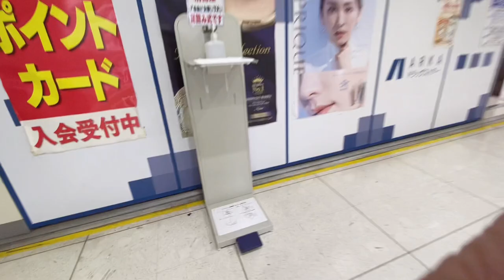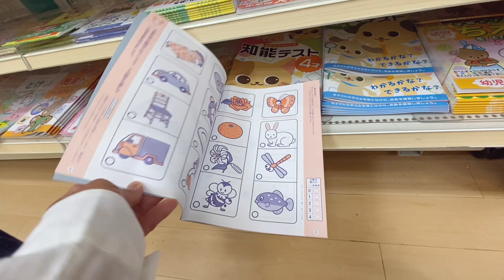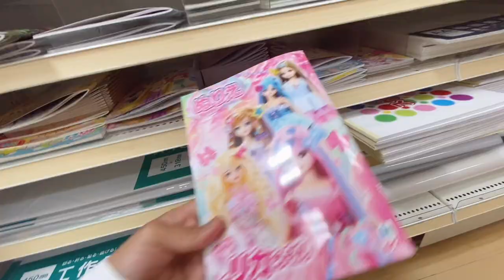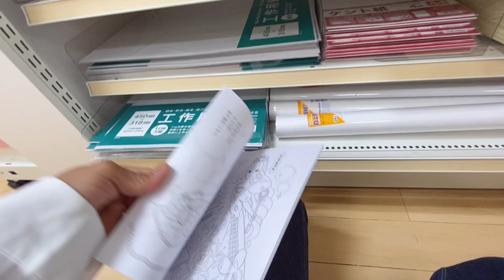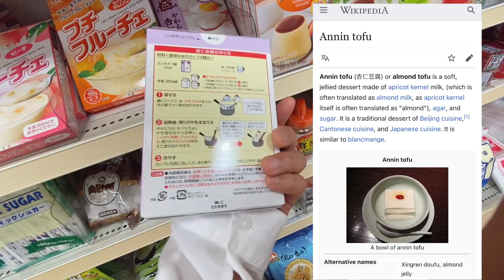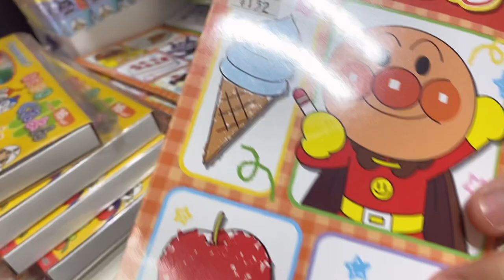PINAY IN JAPAN | mall ulit tayo at bili ng panty sa Japan? | 100yen shop | Filipino Japanese JAPAN